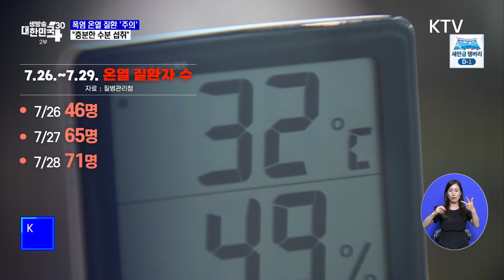폭염 온열 질환 '주의'…"충분한 수분 섭취"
장마가 끝나자
이번에는 찌는 듯한
무더위가 연일
기승을 부리고
있습니다.

계속되는 폭염에
더위에 취약한
고령층을 중심으로
곳곳에서
온열 질환자가
속출하고 있는데요.

어떻게 하면
예방할 수 있는지,